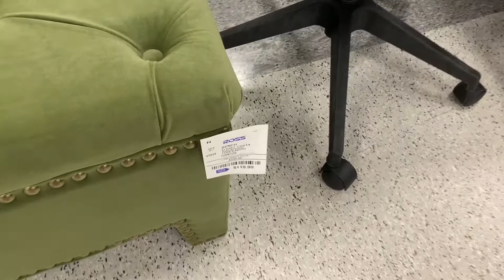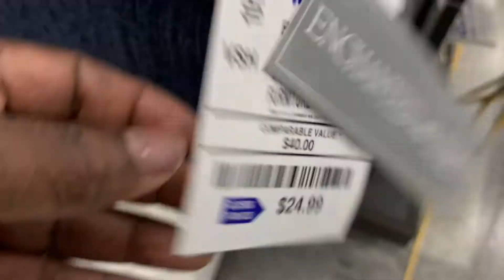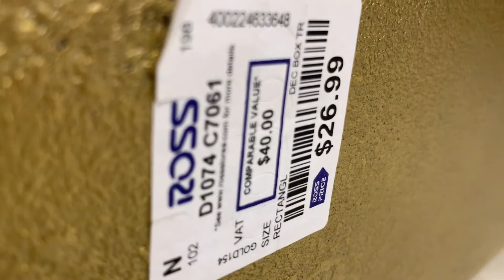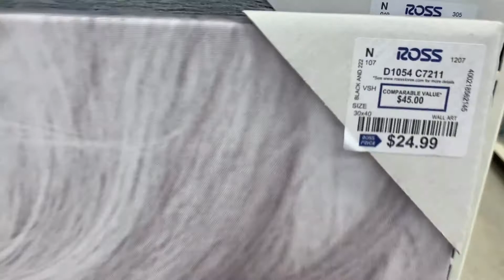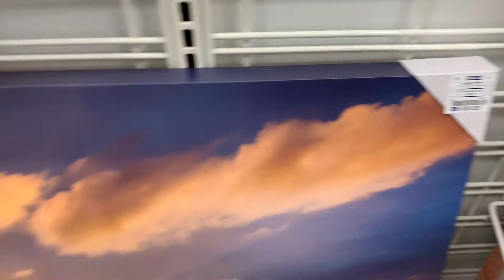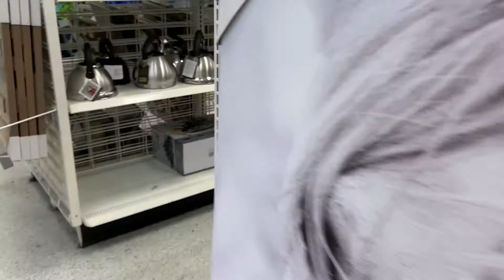ROSS|| SHOP WITH ME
Ross has a few new items on the shelf. Let’s take a look